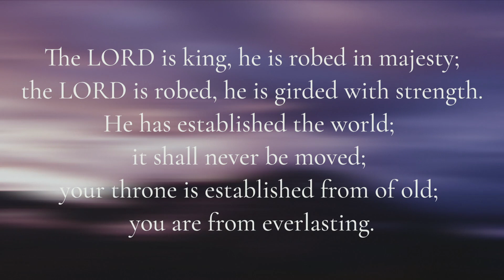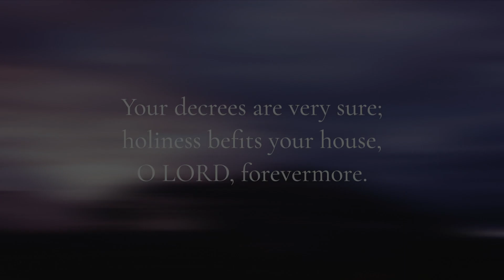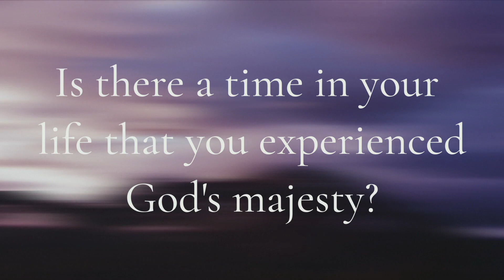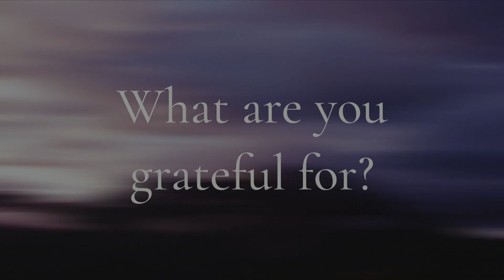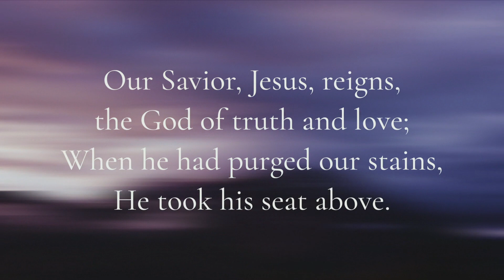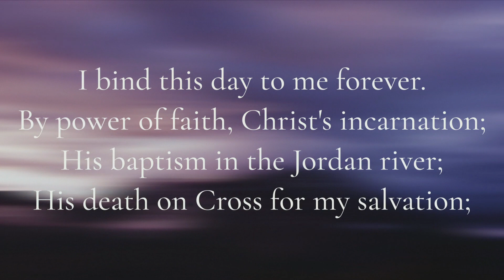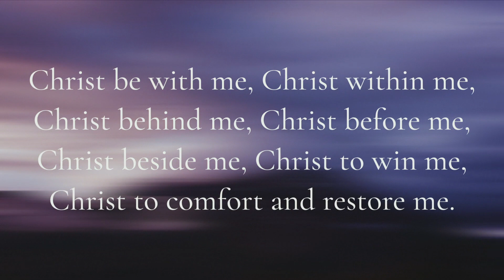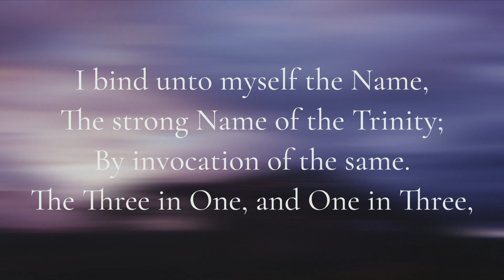Wednesday Prayer Service (May 20, 2020)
Join us for mid-week prayer and scripture (Psalm 93).

This is a ministry of First Presbyterian Church of Marietta.

Closed captioning available (click "CC" icon at bottom right of video screen)